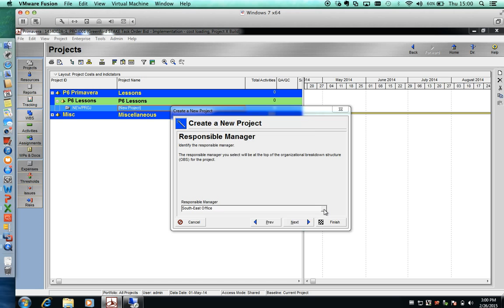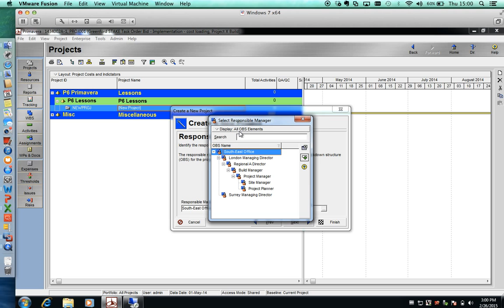Lesson 1 Creating a Project Plan in Primavera P6 (Project Management)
Creating a Project Plan in Primavera P6.